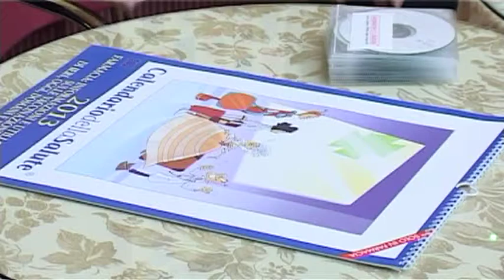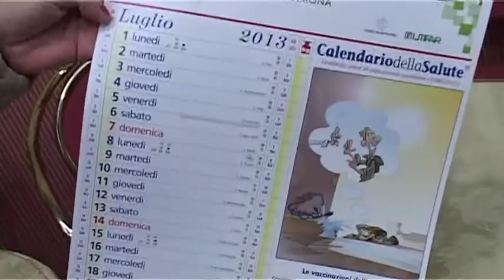Calendario della Salute 2013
Parte da Teramo, 27 anni fa, l'iniziativa del Calendario della salute. Un milione e mezzo sono ogni anno le copie distribuite dalle farmecie. Questa mattina la presentazione dell'edizione 2013 che raccoglie mese per mese importanti consigli sulla salute.